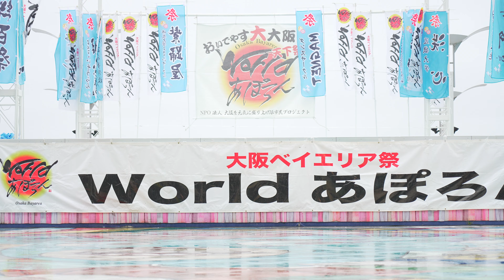[4K] Plu☆che 大阪ベイエリア祭Worldあぽろん 2023 (中央)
2023年5月7日
大阪ベイエリア祭Worldあぽろん
大阪南港ＡＴＣ
オズステージ